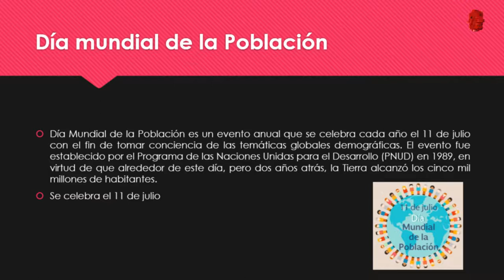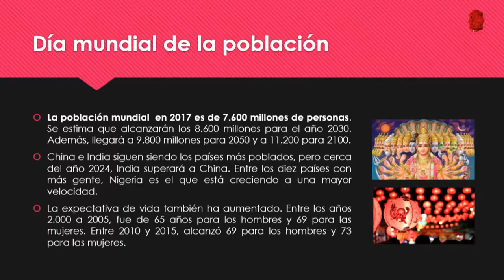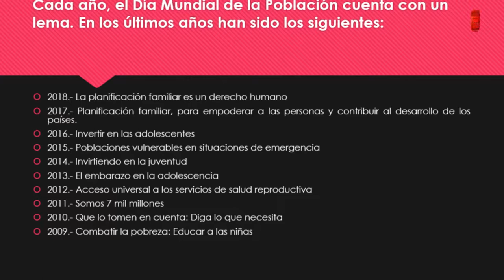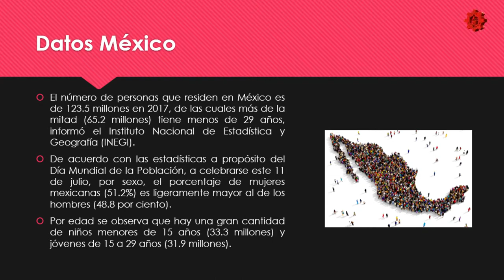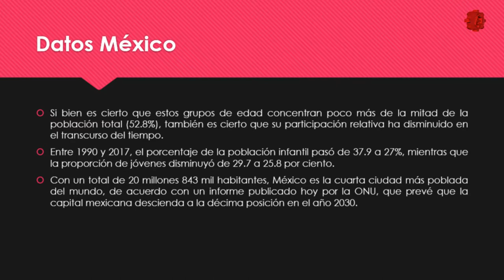Conoce tus Derechos/Día Mundial de la Población/20190715-CE1819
Conoce tus Derechos. Día Mundial de la Población. Conduce: Rogelio Pérez y Natalia Sthephens. Fecha de emisión: 15 de Julio 2019. Este y otros programas los puedes ver Producciones con fines educativos a cargo del Lic. Ernesto Gutiérrez Garcés - Director General de Educación Secundaria Técnica en la CDMX